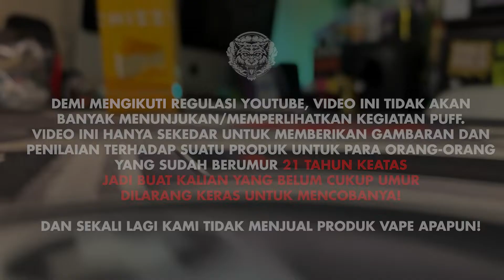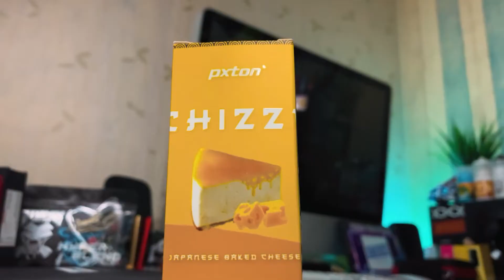CHIZZU by GAS DISTRIBUTION X PXTON - Kaya Cheesecake yang ga asing nih gengs, muanteep!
makin sini makin banyak brand yang hadir di industri yang kita cintai ini, semakin banyak brand yang hadir berarti semakin banyak pula rasa yang akan hadir yang mungkin bisa memanjakan rasa yang kita inginkan, dan kali ini ada gass distribution x pxton yang hadir dengan dua macam liquid yg satu salt dan freebase tapi gue akan bahas yang freebase dulu, nah sebenarnya untuk rasanya engga asing malah membawa nostalgia kaya rasa cheesecake yang sudah pernah hadir, bedanya disini hanya toping yang dibawanya yaitu keju, cukup menarik sih ini, nah dari pada penasaran langsung aja tonton ya guys, jangan lupa untuk like, comment dan juga subscribenya ya gengs...
buat kalian yang sudah menonton terima kasih banyak, dan kalo ada kekurangan tolong berikan sarannya, dan kalaupun kurang di pahami masalah reviewnya tolong di tanyakan, dan juga kalau ada yang mau bertanya mulai dari problem atau settingan tanya aja, jangan sungkan, sekali lagi terima kasih...